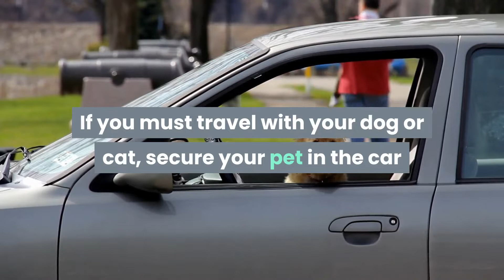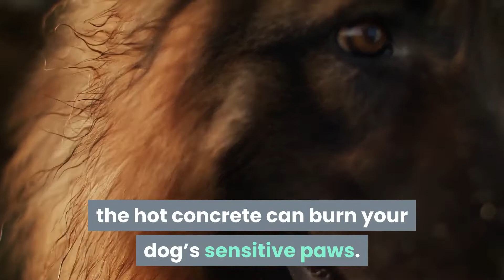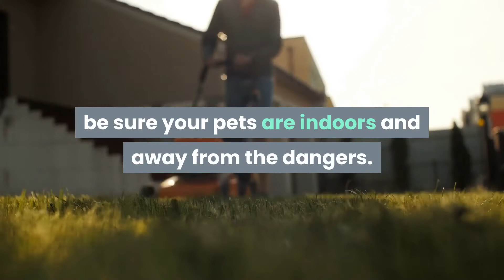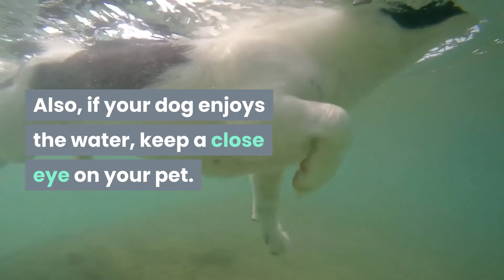keeping your pet safe in the warm weather months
The hot summer months can pose a real threat to pets. Cats and dogs simply cannot tolerate extreme temperatures. As a responsible pet owner, you need to make sure that your pet is safe during these warm weather months. Here are some tips to help you and your pet.

Never leave an animal in a car: All pet owners should know the dangers of leaving any pet in a hot car, even if it is just for a few minutes. This especially applies to dog owners. Dogs love riding in the car and it is very tempting to let your dog ride to the grocery store with you. However, pet owners should never leave cats or dogs inside a car during hot weather. Even with the windows open, a car parked in the hot sun can reach sweltering temperatures. Pets left in hot cars can die within minutes or can suffer from severe dehydration. The best rule of thumb is the leave your pet at home in the cool air conditioner during the hot weather. You should also know that if you are a dog owner that allowing your dog a ride the bed of a truck could be very dangerous for a dog at any time of the year. One jolt can send your dog flying out of the bed of the truck, resulting in injury or worse. Even putting your dog unsupervised in the bed of a truck in a public place can be a recipe for disaster. Be extra careful with your pet during traveling. If you must travel with your dog or cat, secure your pet in the car and leave the air conditioning on at all times. Let your pets take frequent breaks on long trips and give them a chance to get a drink of water.

Be Careful Walking the Dog:  There are many areas where the temperatures soar in the warm months. In places where the temperatures reach an all-time high, it is a good idea to walk your dog either in the morning or in the evening when temperatures are lower. During the summer, temperatures will be at the highest during midday. You should refrain from walking your dog during this time. Not only will you and your dog become hot and dehydrated, the hot concrete can burn your dog’s sensitive paws. When you do walk during hot weather, take along water for your dog and stop frequently to let your dog drink. Your dog will thank you for this.

Practice Proper Pet Grooming: It is always a good idea to keep your pet properly groomed, but it is especially important during the summer months. If your dog has very long fur, it is like wearing a fur coat in 95-degree weather. It is not comfortable to your pet. Also, keep an eye out for pets that have much of their fur trimmed off, such as poodles. Longhaired dogs can quickly overheat in the high temperatures. Poodles and other breeds with short cuts can get sunburned. Sunscreen does not protect dogs. With long haired dogs, regular brushing also helps remove the winter undercoat and can help your dog better regulate body temperatures during hot weather. Regular clipping of long hair can also help keep your dog cool. Even longhaired cats can benefit from a summer clipping. Longhaired cats are easily overheated, even if they do stay indoors.

Watch for Insects: Insects can be bothersome to your pet during the warm, summer months. Spring and summer are when fleas and ticks are the highest. Mosquitoes are also out during this time of year. It is always a good idea to make sure your dog and cat are getting their monthly flea and tick preventative. Your dog also needs to stay current on heartworm preventative, as mosquito bites can cause heartworms. Also, keep a first aid kit on hand for bee or wasp stings.

Outdoor safety: Summer is often when people spend a lot of times outdoors. Whether it is working in the yard, visiting the lake or swimming in the pool, you need to take extra caution when your pets are with you outside. If you mow your yard or put chemicals on the grass, be sure your pets are indoors and away from the dangers. Also, if your dog enjoys the water, keep a close eye on your pet. Most pets can swim instinctively, but it is always a good idea to watch. If you enjoy taking your dog out boating, you can buy life preserver vests for your dog to wear. You can never be too safe when it comes to your beloved furry friend.